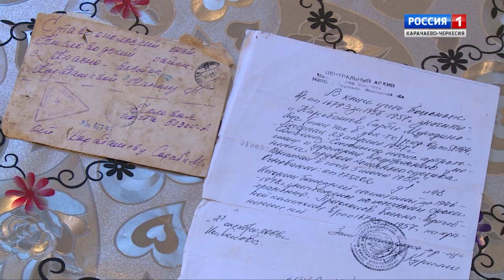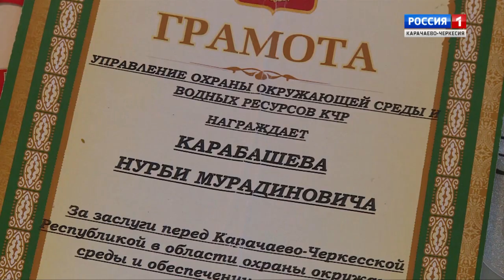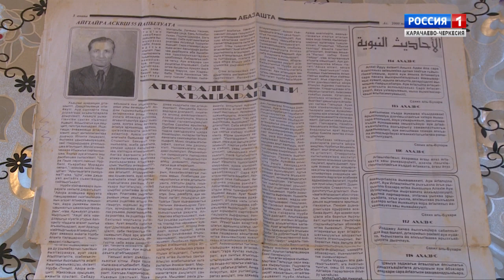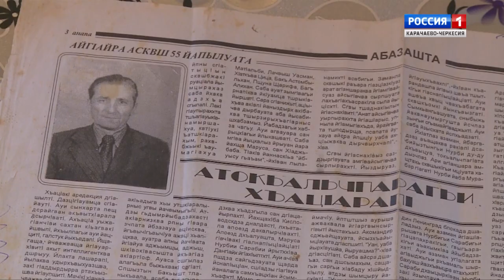"Мудрость лет" (на абазинском языке)